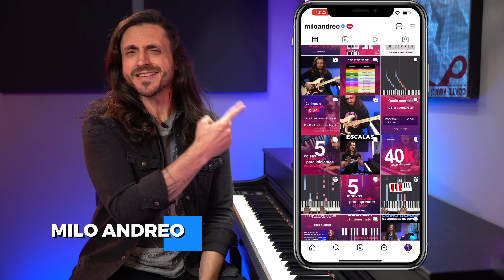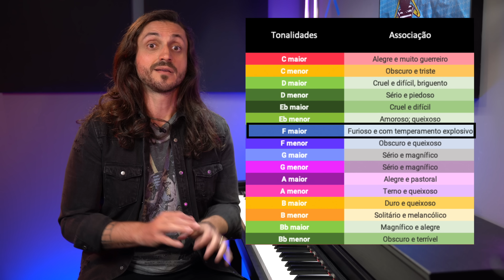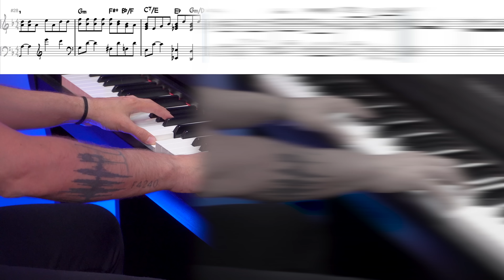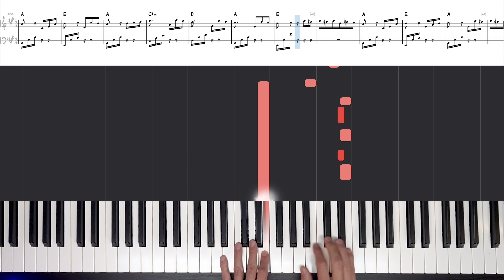Se eu mudar o TOM da Música, muda também o sentimento ? (Mentira ou Verdade)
+ Download do PDF usado nessa aula
Seja membro deste canal e ganhe benefícios, acesse:

Fala aí pessoal, eu sou o Milo Andreo! Sou pianista, tecladista, professor e produtor musical a mais de 20 anos (pois é, comecei com apenas 4 anos de idade).

Milo Andreo